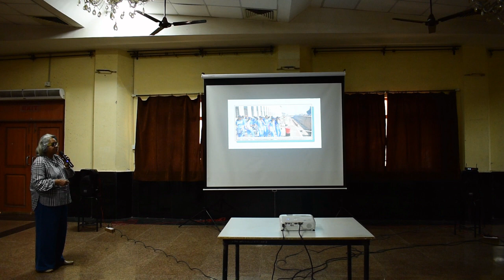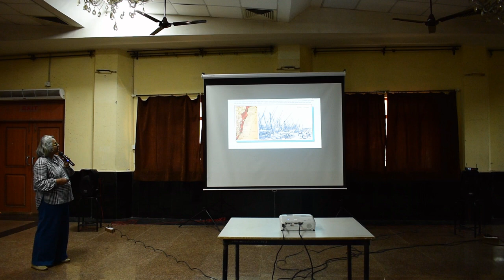The Sea and the City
The Sea & The City
The City which is born out of the Sea; the Sea which harboured the Port; the Port which brought People, Cultures, Religions & Economic Prosperity to the City; the City we fondly call 'Amchi Mumbai', is essentially a City by the Sea and there is no Mumbai without the Sea.
The Sea since long has impacted, influenced and shaped Mumbai giving rise to a whole eco-system particularly rich in Culture & Architecture. Markers of this rich Maritime History continue to stand tall as silent sentinels amidst Mumbai’s ever changing urban scape, each with their own fascinating tale to tell, but have unfortunately either gone unacknowledged or have been neglected and forgotten.
The Sea & The City unravels these precious historic nuggets of Mumbai city, which are deeply rooted in the City's cultural fabric and in its identity as the 'Urbs Prima In India’.

Anita Yewale is a BFA (Commercial Art) from J. J. School of Applied Arts with Post-Graduate Diplomas in Advertising & Public Relations from K C College of Management and Art History from Dr. Bhau Daji Lad Museum. She has been a Museum Docent with Dr. Bhau Daji Lad Museum and Piramal Museum of Art.
She has worked as an Art facilitator with several Children’s NGO’s. She is a history and heritage enthusiast conducting heritage walks in the city of Mumbai with a special interest in Maritime History and is currently the Vice President of Maritime Mumbai Museum Society, an NGO, where she is actively involved in its education and outreach programme. She has recently joined the INTACH Greater Mumbai Chapter as its Co-convenor and looks after its outreach programme as well. Her interest and experiments lie in providing children / students out of the class learning experiences in History, Heritage,
culture and Art using tools such as museum visits , heritage walks and art workshops to propel and ignite an out of the box thinking.